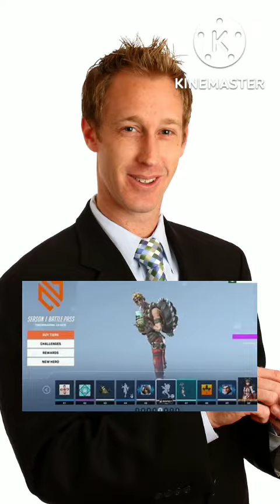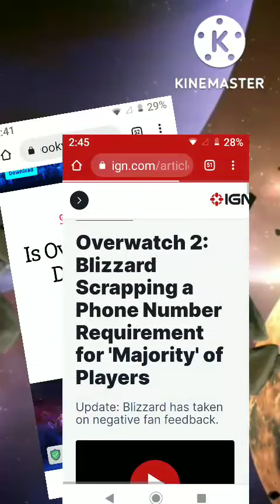Overwatch 2 in a nutshell